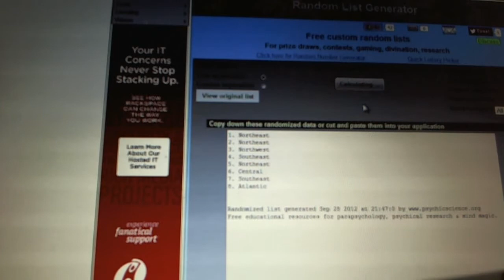C&C #1227 Multi Randoms